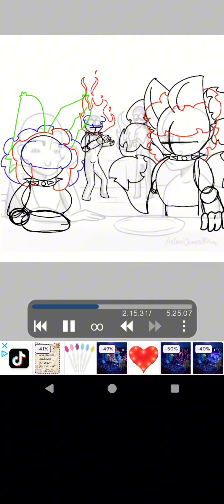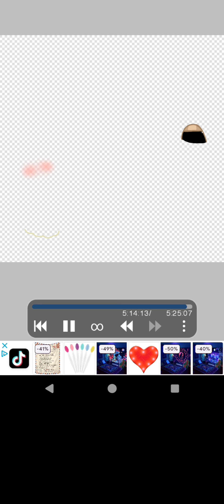stardrop x ghost //red flags!// {speedpaint} -this took me 5 hours and 25 minutes to make-